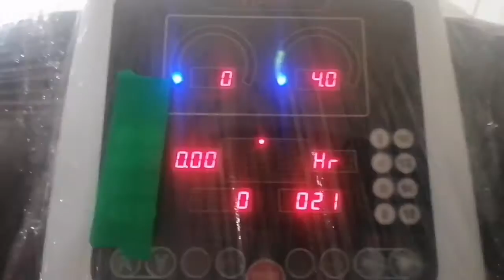فوائد الرياضة💪اجي نقول ليكم علاش خاصكم تلتازمو بالرياضة!! ؟نهار معايا في لاصال